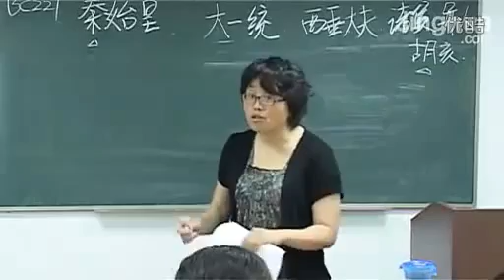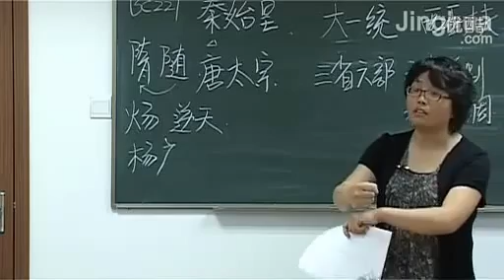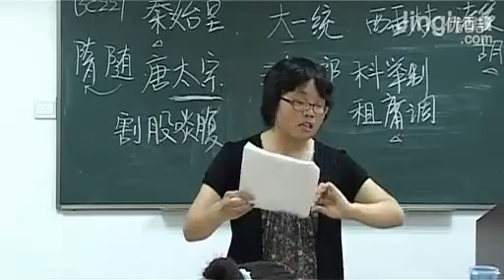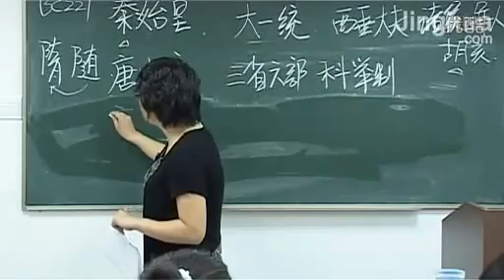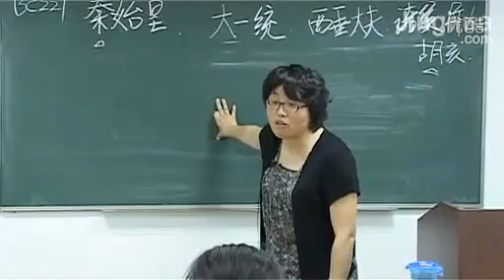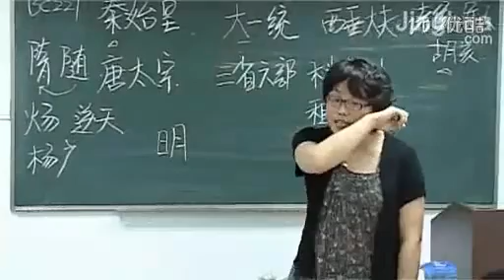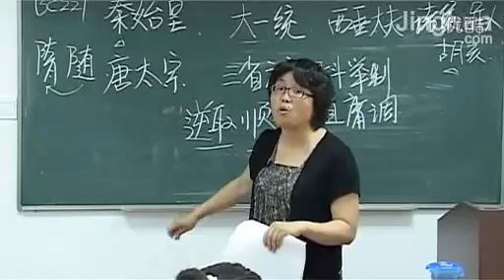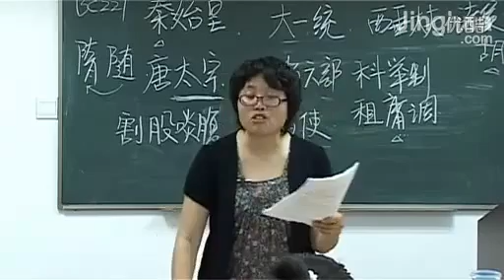袁腾飞助教隋子辉中国现代史第3讲 重读中华人民共和国史